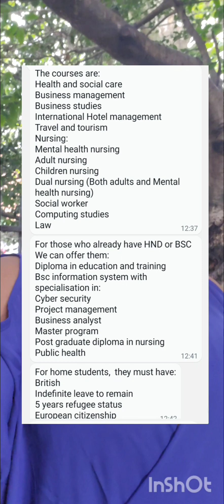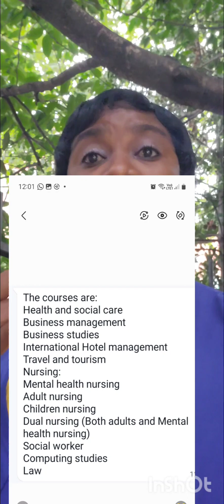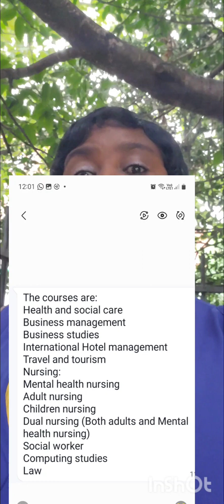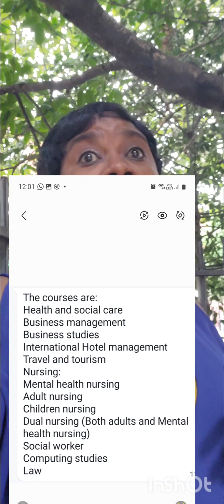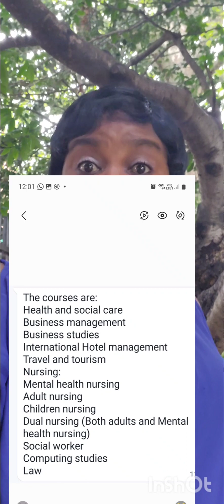calling only those in United Kingdom for great opportunity.